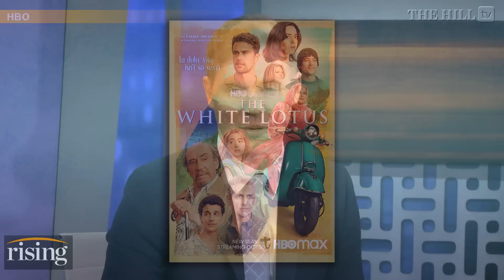Girlbossing SEX WORK? Robby, Batya, & Angie Speaks Break Down 'THE WHITE LOTUS' Season Finale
Newsweek columnist Angie Speaks weighs in on the season 2 finale of "The White Lotus."